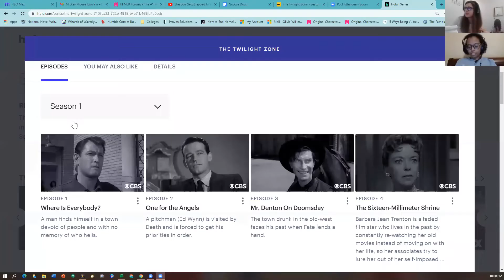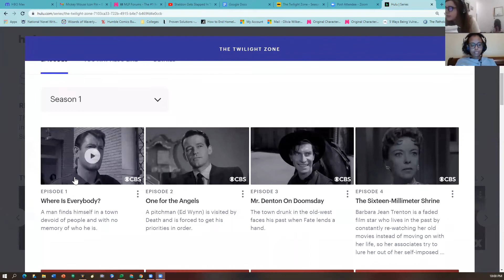The Twilight Zone- S1:E01 "Where Is Everybody?" BLIND REACTION!!